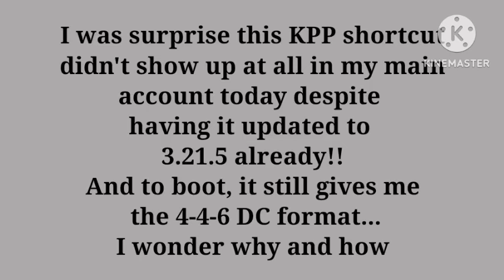Angry Birds 2 King Pig Panic shortcut 2024/05/6 & 2024/05/7 Missing this after Daily Challenge Today